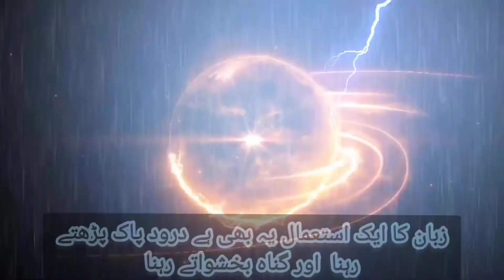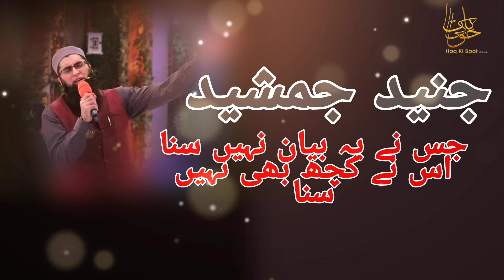Motivational Heart Touching Bayan|| Junaid Jamshed || Haq ki Baat official 😍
السلام علیکم ❤️
درود پاک پڑھتے جائیں زندگی گزارتے جائیں دنیا میں سور جائے گی اور آخرت بھی ❤️
اللھم صلی علی محمد وعلی ال محمد ❤️